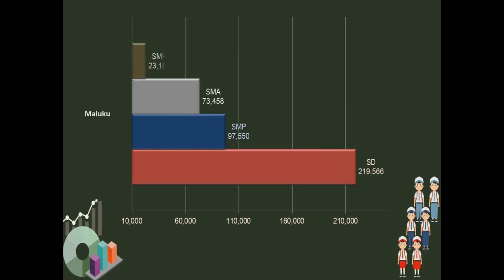Jumlah Siswa Provinsi Maluku periode 2019/2020